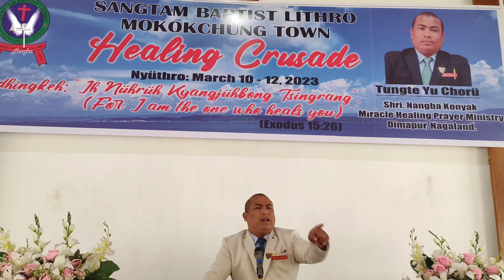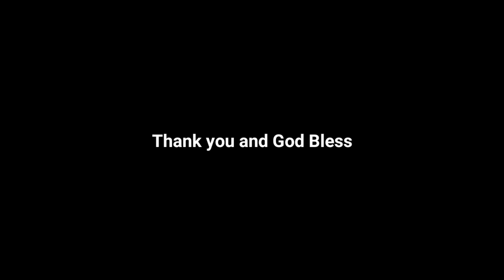SANGTAM BAPTIST CHURCH MKG||NANGBA KONYAK